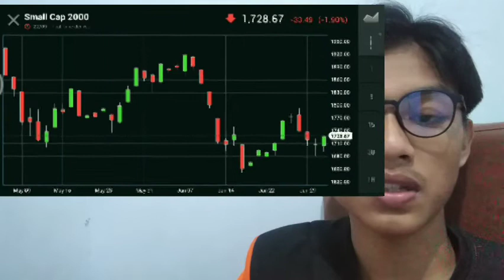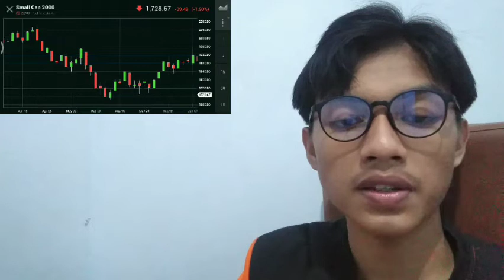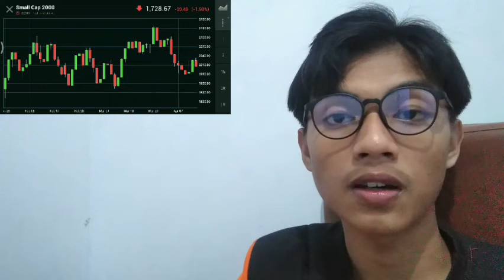AND FOUNDER GLYN JONES AN INSURANCE BITCOIN TOLD THE BLOCK WHAT WE'RE AN INSURANCE BITCOIN LOOKING